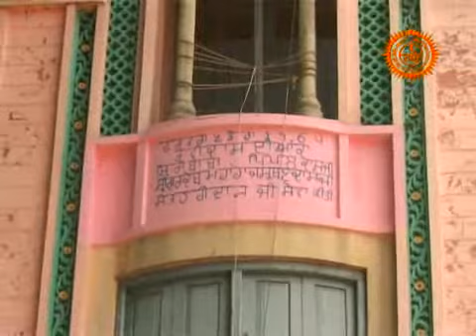Padey Part-39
Ravidassia Dharam Parchar Asthan, Jalandhar-Pathankot Road, Vill. Kahanpur, Jalandhar.

Ye shabad AMRITBANI SATGURU RAVIDASS MAHARAJ JI me se liya gya hai.  Vyakhya karta:  Shri 108 Sant Surinder Dass Bawaji, sangrahkarta avam sampadak AMRITBANI SATGURU RAVIDASS MAHARAJ JI jinhone  Sant Smaj k aashirwaad avam sahyog se yeh kaarya sampann kiya.